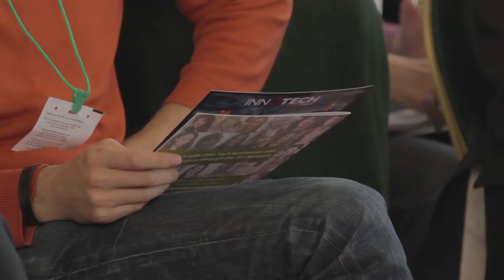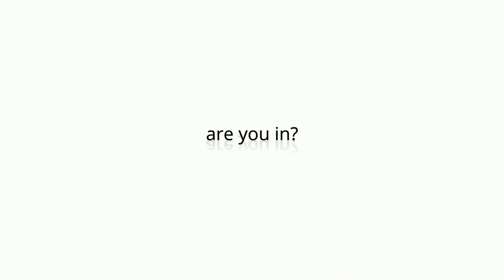David Miller, Founder of Kuato Studios, Educational Gaming platform for Kids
Innotech Summit is a tech policy event to apply innovation across public sector. If you would like to get involved in our next event please check out